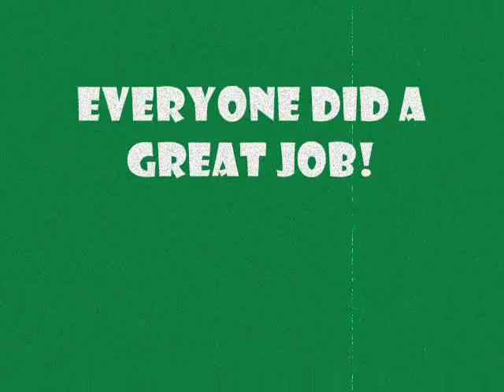Diorama ecology.wmv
The 4th Grade I am with now was given an assignment to do "Ecosystem Dioramas".  Here is the video showing what was submitted.